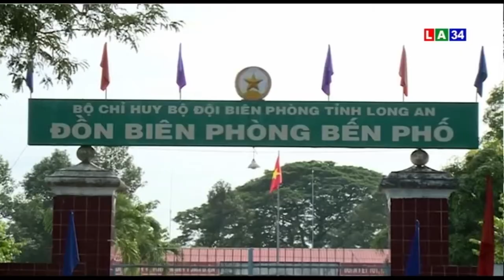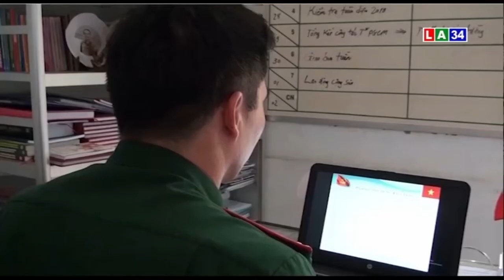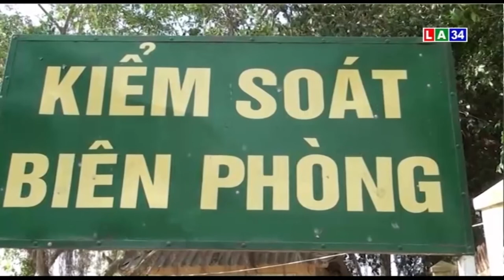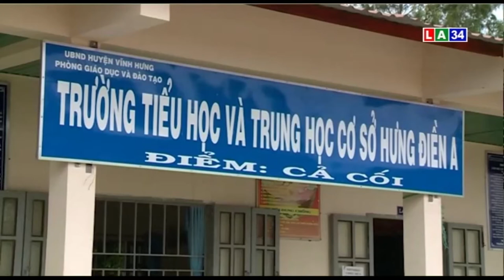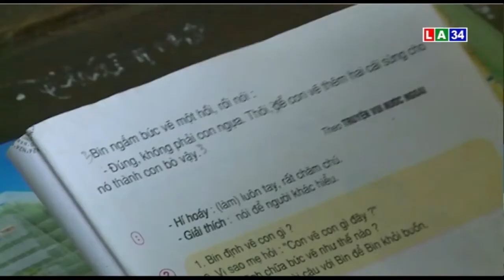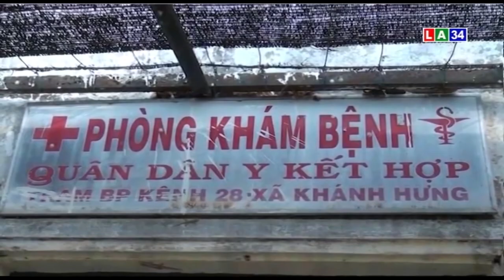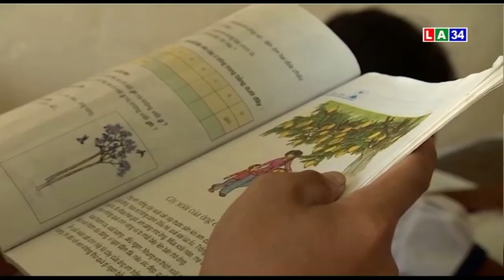ĐỒN BP BẾN PHỐ HỌC TẬP VÀ LÀM THEO TƯ TƯỞNG, ĐẠO ĐỨC, PHONG CÁCH HỒ CHÍ MINH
Thực hiện Chỉ thị số 05-CT/TW của Bộ Chính trị "Về đẩy mạnh học tập và làm theo tư tưởng, đạo đức, phong cách Hồ Chí Minh" gắn với Cuộc vận động “Phát huy truyền thống, cống hiến tài năng, xứng danh Bộ đội Cụ Hồ”, phong trào Thi đua Quyết thắng của đơn vị và phong trào thi đua yêu nước của địa phương, đã được Đảng ủy, Ban chỉ huy Đồn Biên phòng Bến Phố triển khai thực hiện với nhiều hình thức và nội dung phong phú, đa dạng, cụ thể hóa thành việc làm thường xuyên, gắn với mỗi nhiệm vụ cụ thể của từng cá nhân, tập thể trong đơn vị góp phần  thực hiện thắng lợi nhiệm vụ chính trị bảo vệ vững chắc chủ quyền toàn vẹn lãnh thổ, an ninh biên giới quốc gia trong tình hình hiện nay. Trong chuyên mục kỳ này chúng tôi xin gửi đến các đồng chí và các bạn phóng sự:“Học tập và làm theo tư tưởng, đạo đức, phong cách Hồ Chí Minh ở Đồn Biên phòng Bến Phố”